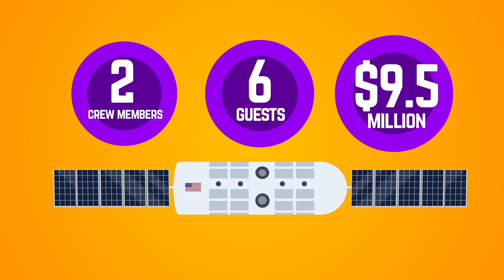This Is The First Luxury Hotel In Outer Space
Elon Musk's Space X company will soon make vacations to space possible.

Ever wanted to take a quick trip up to the moon? Maybe a jaunt around the solar system? Well, we might be closer to realizing your dreams than you may think!
It’s been over 50 years since mankind first set foot on the moon, but we haven’t exactly seen as much space exploration since then as we may like. So what’s been holding us back so far, and why does it seem like all of a sudden space travel is on the table?
In this video we’ll explain what exactly space tourism is, the history of space travel, and the technological advancements that have been made that have revolutionized the industry. Then, we’ll explore some of the travel packages that companies like Virgin Galactic are already offering, and the (crazy high) costs linked to them. Finally, we’ll tell it to you straight regarding what some of the hurdles the space tourism industry faces, including potential legislation and safety issues. But don’t get it twisted, space tourism is on the horizon, and we’ll likely see it within our lifetimes (if not within the next couple of years!). So buckle your seatbelts, cause this baby’s taking off!